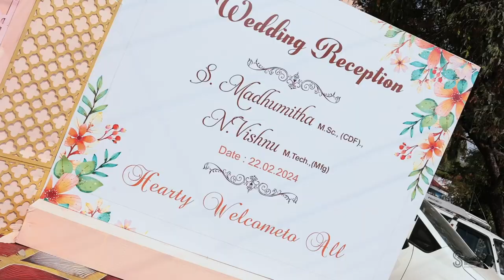AryaVysya Wedding at Dindigul Vishnu & Madhumitha| Reception Highlights|Sridhar Bharathy Photography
Captured By Sridhar Bharathy Photography, Trichy.

Welcome to Sridhar Bharathy Photography Youtube Channel👇

Sridhar Bharathy Photography was founded by Mr. Sridhar Bharathy. On 2004 at the age of 21 he started his journey as a photographer. Now he has more than a decade of experience.
   👉We are specialized in Candid Photography.
   👉We take natural photographs that capture the true essence of each wedding.
   👉We do International Projects. We have a team of photographers who all are customer friendly.
   👉We execute what our customers need. We work from our customer perspective. Services offered👇

   📸 Wedding Photography
   📸 Candid Photography
   📸 Corporate Photography
   📸 Architectural Photography
   📸 Product Photography
   📸 Event Photography
   📸 Wedding Videography
   📸 Candid Cinematography
   📸 Modelling Shoots
      👉 Boutique Shops
      👉 Beauty Parlours
      👉 Jewellery Shops
   📸 TV Commercial Shoots
   📸 Family Portraits
   📸 Baby Shoots
   📸 Individual Portraits
      👉 Portfolio Shoots
      👉 Alliance Portraits
      👉 Politicians Portraits
      👉 Corporate People
      👉 Social Media Profile Pictures
   📸 Indoor Shoots
   📸 Outdoor Shoots
   📸 Pre Wedding & Post Wedding Shoots

Timings👇
   Every Sunday Holiday ( Open for Special Appointments )

   👉Address                   :   C 50, 9th Cross West Street,
                                               Thillai Nagar,
                                               Tiruchirappalli,